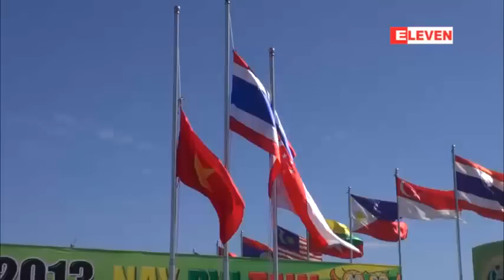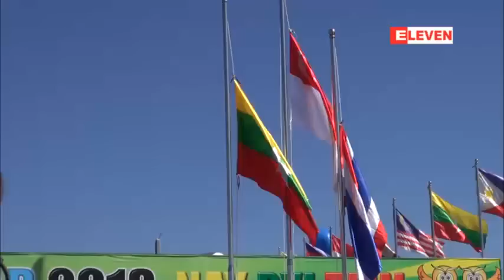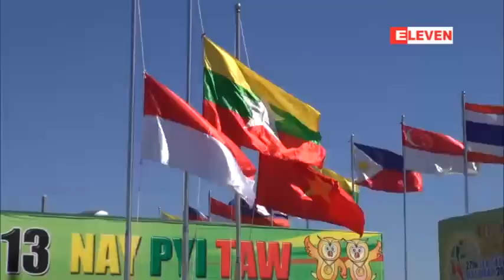ကႏူး၊ ကယက္ေလွၿပိဳင္ပြဲ(ဒုတိယေန႔)ပြဲစဥ္မ်ား ဆက္လက္က်င္းပ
ျမန္မာအသင္း ေရႊတံဆိပ္ဆု(၁)ဆု၊ ေငြတံဆိပ္(၃)ခုထပ္မံရရွိ